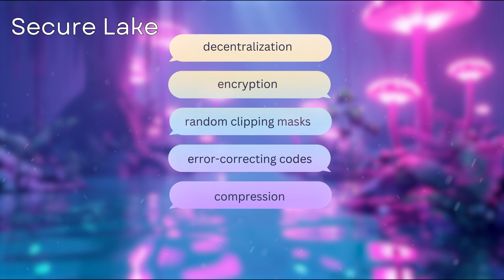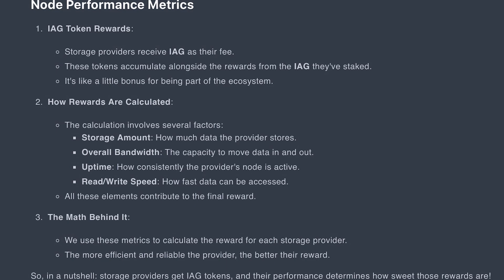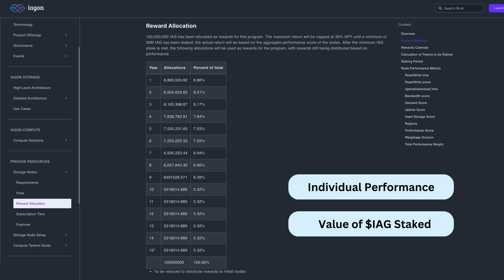Cardano - The IAGON Protocol and Running a Node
Dive into the world of decentralised storage solutions with the IAGON Protocol.
Want to know what it is? Want to know how to use it? Want to know how to participate? It's all super easy and here in this video!

MALU Pool
Pool ID: pool18zf8txwv8lmtpq2src8wrhz0pjut5qft8h5tfxnctwc95r7jvvj

00:00 Introduction
00:38 Problem Definition
01:09 Iagon's Solution
02:35 Running a Node
02:47 Minimum Requirements
03:05 $IAG Staking
03:23 Rewards
04:26 Challenges

Note: Information was correct at time of filming 22/05/2024